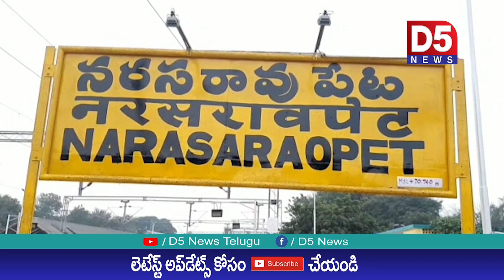13 బస్తాల నిషేధిత గుట్కాను స్వాధీనం చేసుకున్న సెబ్ అధికారులు |D5 NEWS